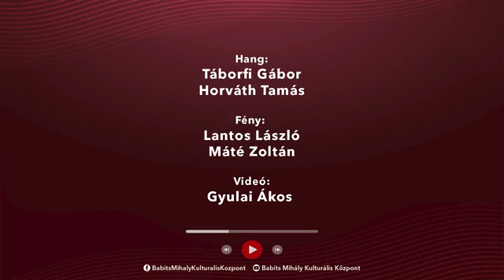Zene SzombatON – Metálos hangzás – 🎸Obsidianum🎸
Lendületes, energiával teli és pillanatok alatt megszólítja azokat, akik hallgatják. Talán ezek a legfőbb jellemzői a sokak által imádott metálzenének. 🎸🎸🎸🎸

A Zene SzombatON mai adásában – mindenki legnagyobb örömére – a 2019-ben alakult Obsidianum ad egy kis ízelítőt nekünk abból, milyen is az a bizonyos metálos hangzás! 🎸🎸🎸🎸